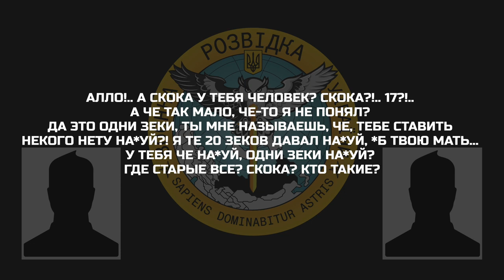«Я ТЕ 20 ЗЕКОВ ДАВАЛ НА*УЙ, *Б ТВОЮ МАТЬ…У ТЕБЯ ЧЕ НА*УЙ, ОДНИ ЗЕКИ НА*УЙ?»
Розмова окупантів: один з них дивується, що в іншого з особового складу залишилися лише «зеки», які в свою чергу ще й швидко чисельно зменшуються.